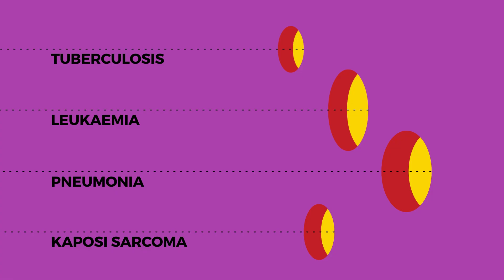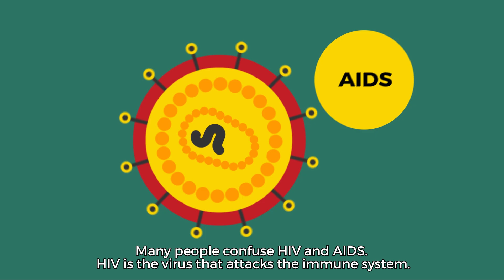What is HIV?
In this video we get straight to the point about what HIV is, explaining how the virus works and what happens if it is not controlled by antiretroviral treatment.

Be in the KNOW is powered by Avert – a non-profit organisation, using the power of digital communications to increase knowledge and understanding of HIV and sexual health, helping people to make informed choices and live healthily.